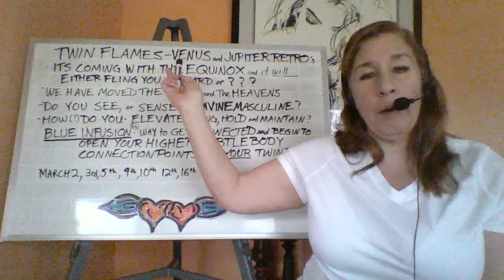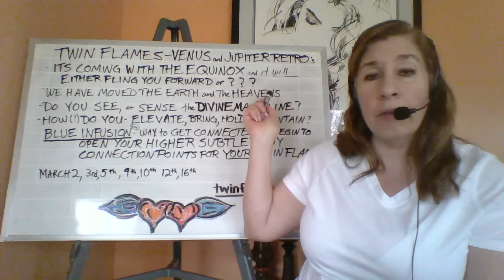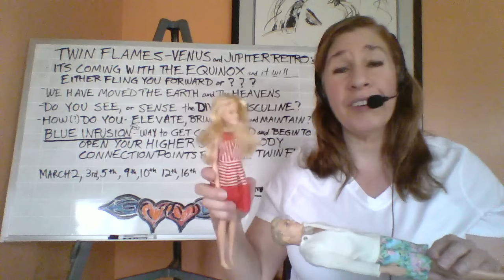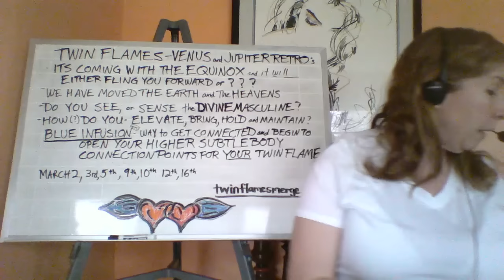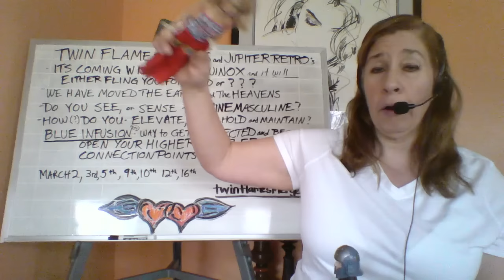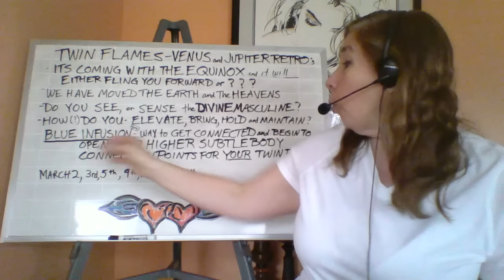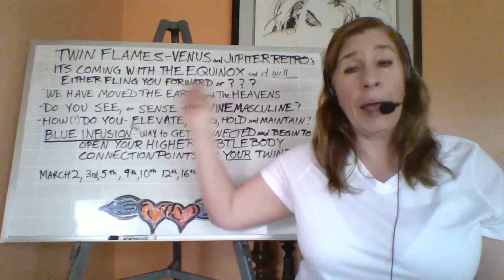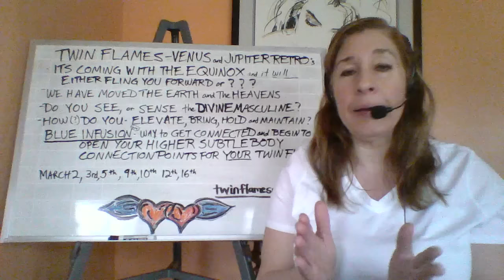Divine Masculine will PUSH ALL YOUR BUTTONS!!! forward